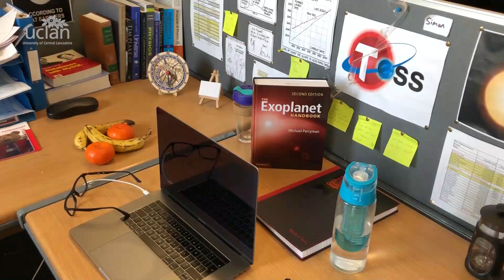Simon Ebo - PhD Astrophysics student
After leaving sixth form, Simon was determined to reach for the stars and pursue a dream career in Astrophysics. His prospects rocketed after he completed a Foundation Year at UCLan and now he is undertaking a PhD exploring planets beyond our solar system.